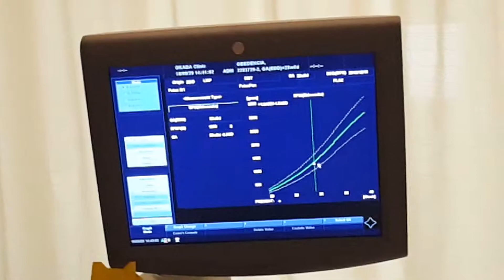September 30, 2018